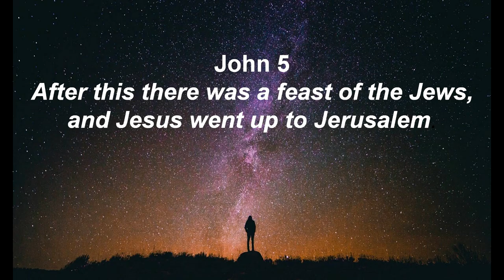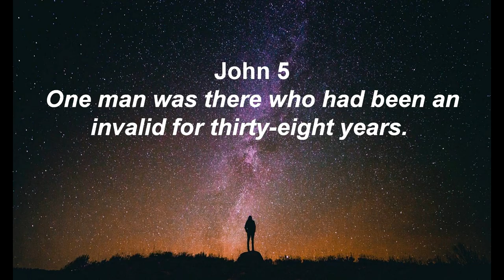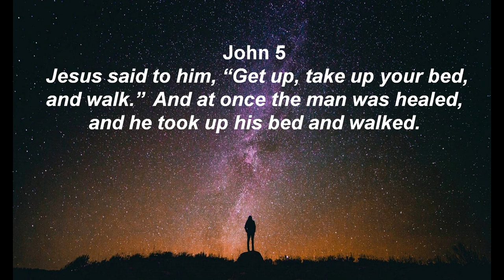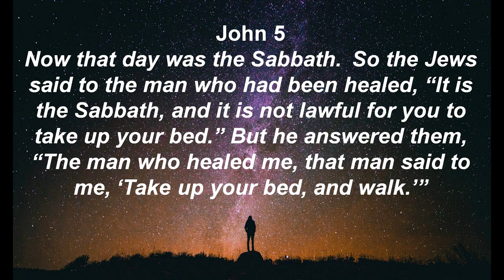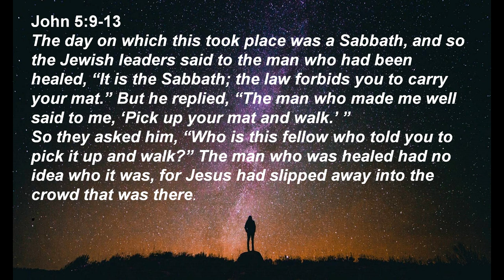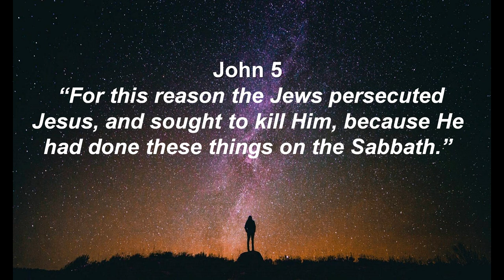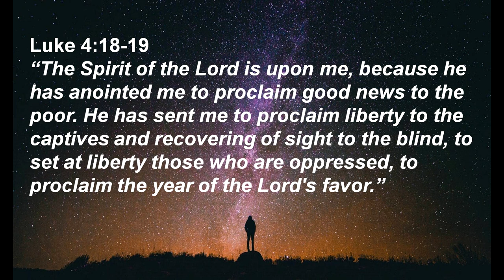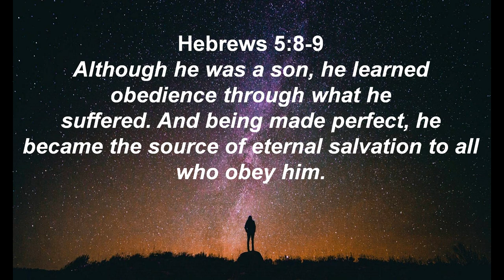Signs and Wonders: Healing at the Bethesda Pool